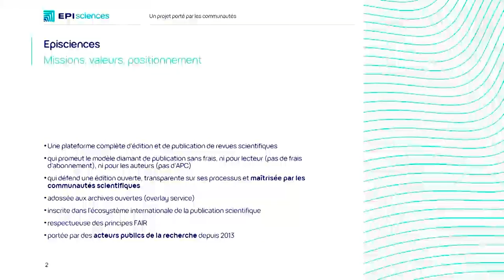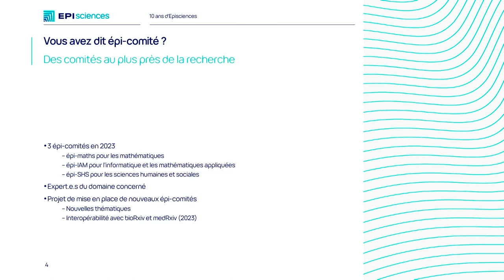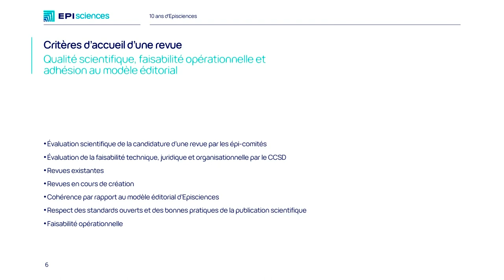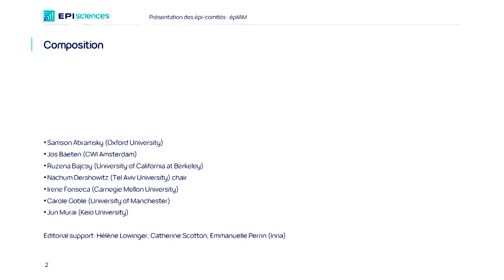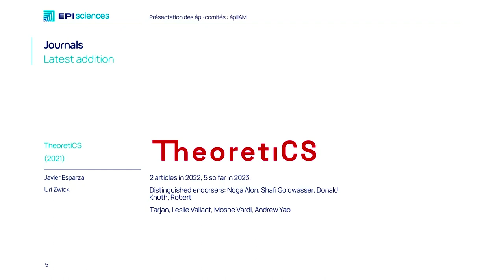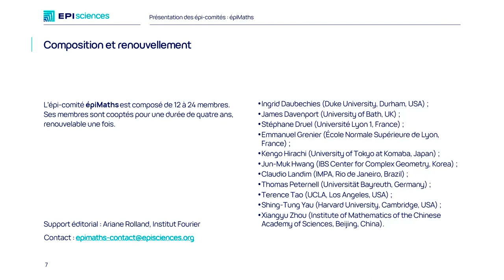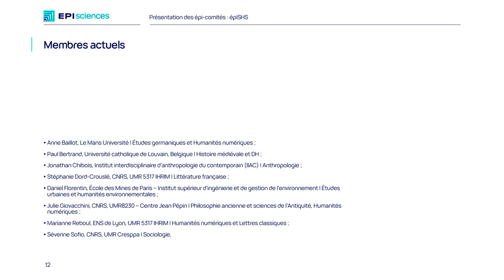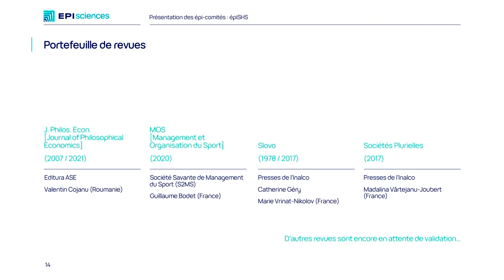Un projet porté par les communautés scientifiques | Publier autrement : l'épopée d'Episciences [...]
Enregistrement - Jeudi 30 mars 2023, ENS de Lyon

La première session de ces journées Episciences, présidée par Nathalie Fargier (CCSD), se propose de revenir sur l'aventure Episciences en revenant à sa genèse et en expliquant son fonctionnement.

00:00:15 Présentation des épicomités par Nathalie Fargier, directrice du CCSD
00:09:35 Présentation du comité épiIAM par Jos Baeten (CWI Amsterdam), président de l'épicomité
00:15:53 Présentation du comité épiMaths par Stéphane Druel (CNRS / Université Claude Bernard Lyon 1), président de l'épicomité
00:20:50 Présentation du comité épiSHS par Marianne Reboul (École Normale Supérieure de Lyon), présidente de l'épicomité